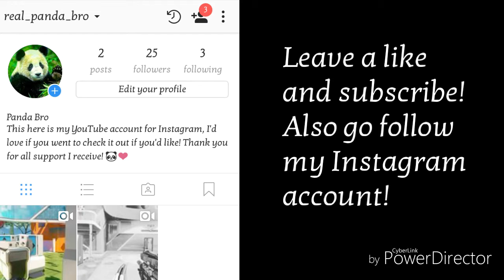BO3 FUNNY MOMENTS: 1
I worked super hard on this guys if you don't mind leaving a like and showing someone you think will like it then please do!